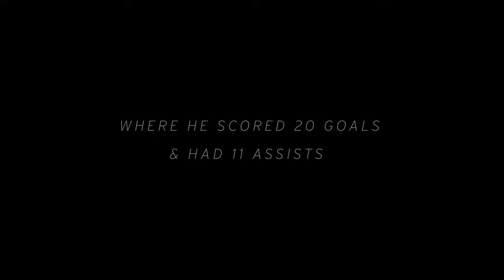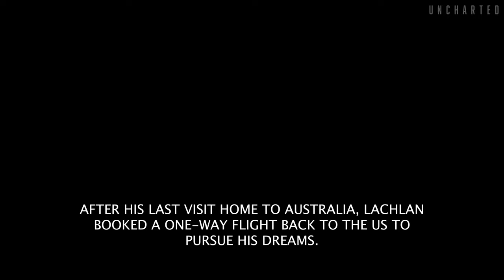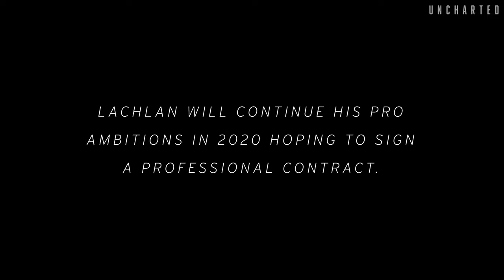Stories Worth Sharing | Episode 001 | Lachlan McLean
Lachlan McLean recently finished up his college career at Southern Illinois University Edwardsville (NCAA Division 1), where he was a 2018 All-MAC selection. Now, Lachlan turns his aspirations towards a professional career. Get an inside look on what it has taken to get to this point in his career, what drives him, his biggest supporters, and more.

Starring: Lachlan McLean (@lachy_mclean)

Shot & Edit by: Grant Gavin (@grantgavin4)

Executive Producers: Jimmy Gavin (@44jmg)
Grant Gavin (@grantgavin4)

In-game Footage provided by: Joe Pott, SIUe Athletics
Midwest Pro Soccer Combine Staff

Stories Worth Sharing
A behind-the-scenes look into unique people with an uncommon drive for excellence. The ones who take on the odds and obstacles to go places few will ever go. Beyond comfort zones, beyond the lights and glory. Take a glimpse at what drives these people to live a Story Worth Sharing.
Presented by Uncharted Brand.